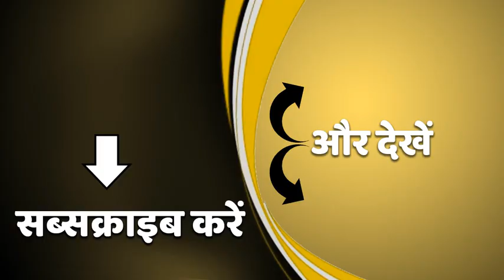Budget 2021: आपकी उम्मीदों पर कितना खरा उतरा है ये बजट ? | Uttar Maange Pradesh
वित्त मंत्री निर्मला सीतारमण ने संसद में 2021-22 का आम बजट पेश किया है. बजट पेश होने के बाद शेयर मार्केट में करीब 2 हजार अंकों की उछाल देखने को मिला है. बजट में गरीबों, बुजुर्गों, स्वास्थ्य सेवाओं और शिक्षा का ध्यान रखा गया है. वित्त मंत्री ने एक बार फिर दोहराया कि, किसानों की आय 2022 तक दोगुना करने के लक्ष्य पर सरकार कायम है. हालांकि, टैक्स स्लैब में कोई बदलाव नहीं किया गया है लेकिन, वित्त मंत्री ने बुजुर्गों को बड़ी राहत दी है. 75 साल से ज्यादा के बुजुर्गों को अब इनकम टैक्स रिटर्न फाइल नहीं करना होगा. हालांकि, सैलरीड क्लास के लिए बजट में कुछ भी नहीं है. आपकी उम्मीदों पर कितना खरा उतरा ये बजट इसी पर बात करेंगे उत्तर मांगे प्रदेश में. उससे पहले सुनते हैं कि, वित्त मंत्री ने क्या कुछ कहा.